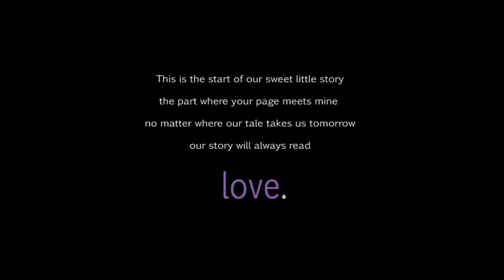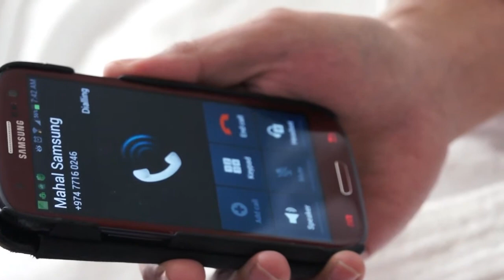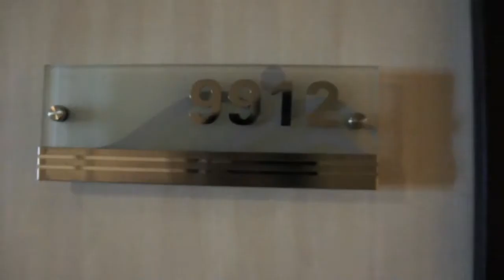Our Wedding Day 09.09.13 (Simoun & Glaiza )